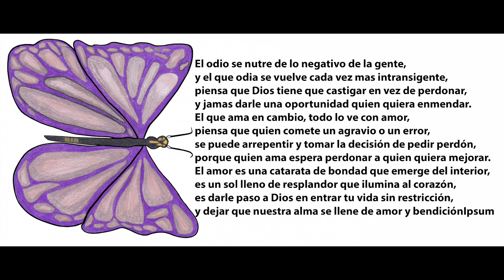Amar es Mas Lindo Amadeo Dannde *Poesias de Amor y Ternura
ESTOY MAS QUE FELIZ DE QUE PUEDA COMUNICARME CON UD=STEDES A TRAVED D ESTE VIDEO
Y DE PODER TRANSMITIRLES MI CARIÑO Y AGRADECIMIENTO A TODOS Y CADA UNO
GRACIAS POR ESTAR CON MIGO. QUIEN DECLAMA SIEMPRE, YO RUBEN